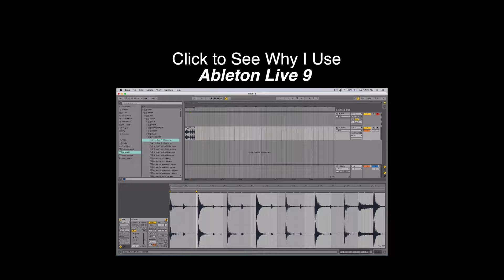5 ways to finish songs faster than ever!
I fucking hate writer's block. Here are some tips I learned that help me overcome it. I hope you enjoy the video.

Even though these tips help, you still need to put in some effort into your music to make progress. Nothing worth having comes easily.
Tips:
1. Produce for the right reasons
2. Build up from one, single idea
3. Limit your Sound Selection
4. Scrap Ideas/Parts that don't work ASAP
5. Take a break from producing